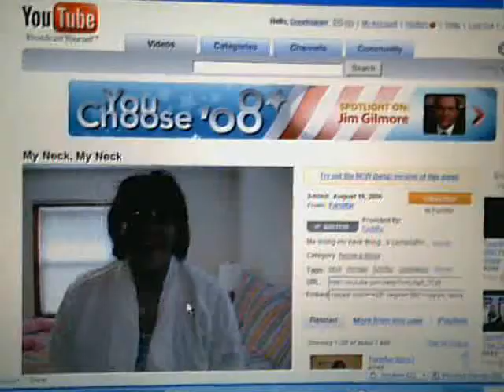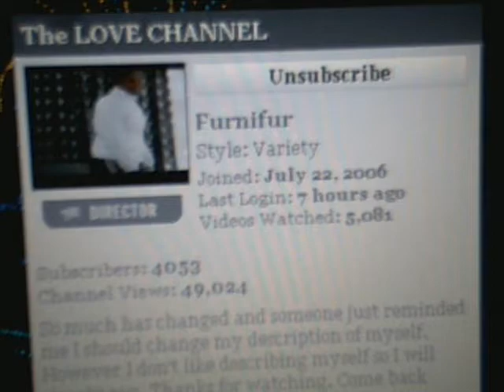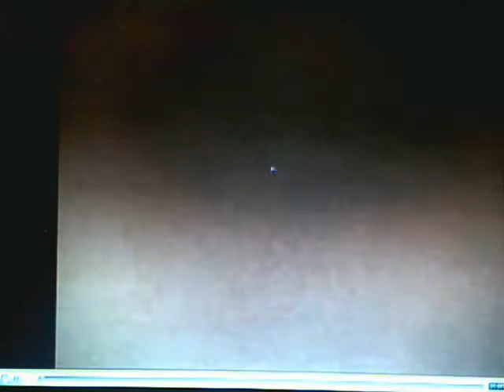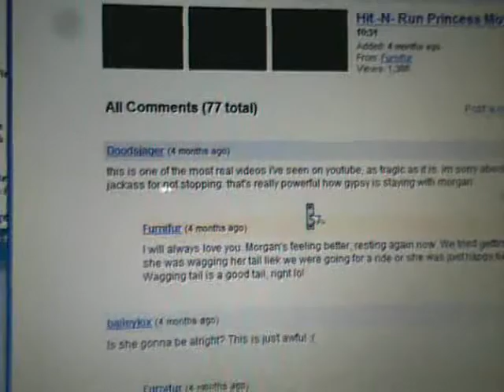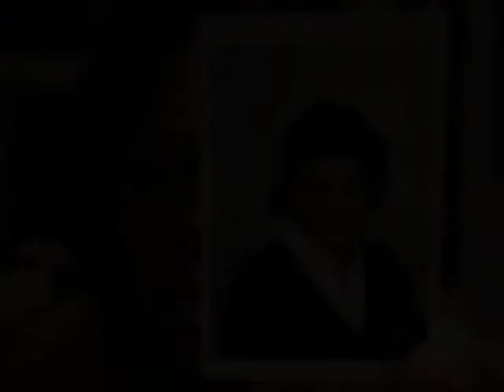Furnifur Tribute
This one's for you, friend...